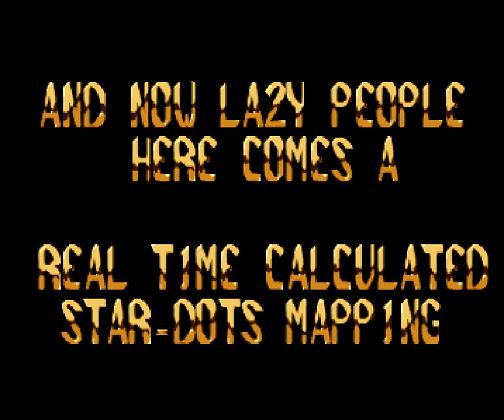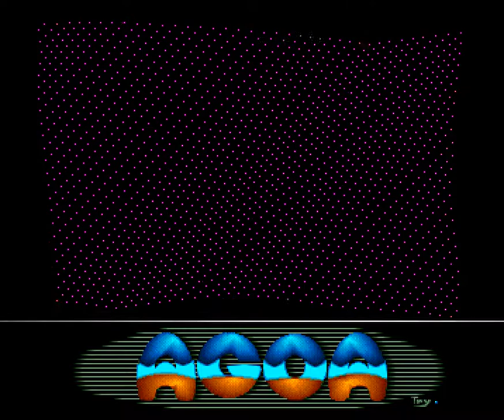121 Agoa First Think 1993, Ocs 1080p@50fps